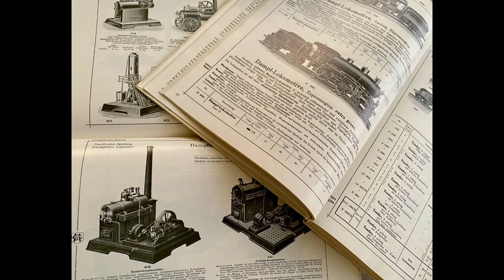1936‘s Live steam Locomotive- Märklin R4910 Restoration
Märklin R4910
Spur 0 / Gauge 0
Ca. 1936